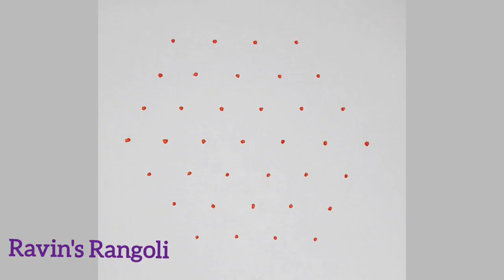👌என்ன அழகு... இதான் அழகு..Viral rangoli Kolam |7-4 simple kolam |New design |Dot kolam |2024 kolam's